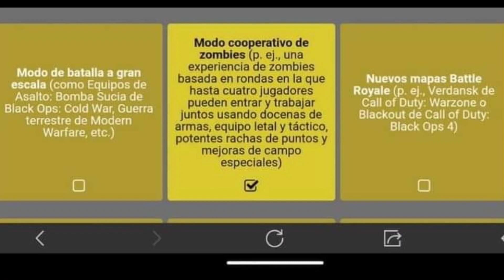¡LOS ZOMBIES REGRESAN! ACTIVISION PIDE TU VOTO 🥵 VOTA POR ELLOS en COD MOBILE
¡COMPRA CP A MITAD DE PRECIO! Sin estafas 💲🥰
WhatsApp de la empresa : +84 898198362

Grupo de WhatsApp por si tienes dudas con las compras

Recibiste $280 de descuento por Matrix Silver para que compres tu lector de Tarjetas 😱, ¿qué estás esperando?

Cobra con Point Blue, acepta tarjetas de débito y crédito y ten el dinero de tus ventas al instante. Con Point, ¡crecer está en tus manos!